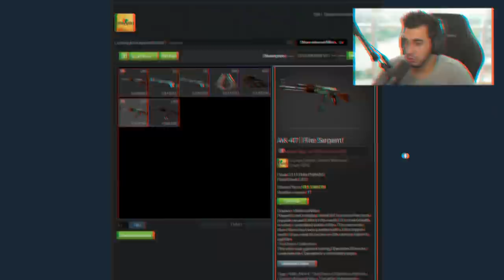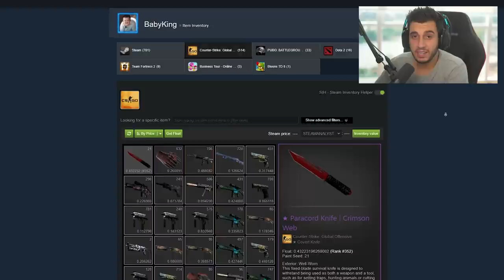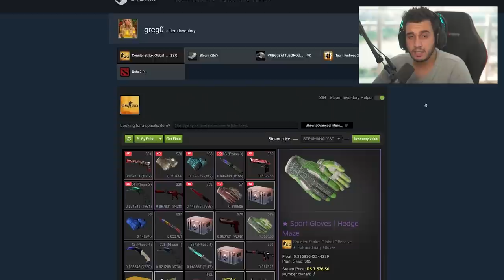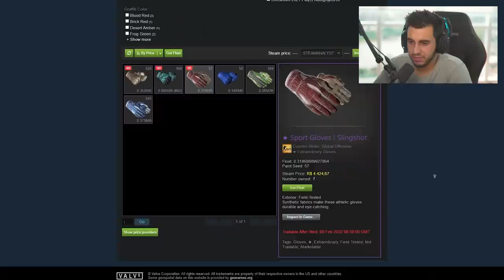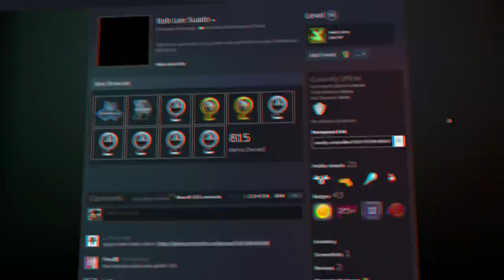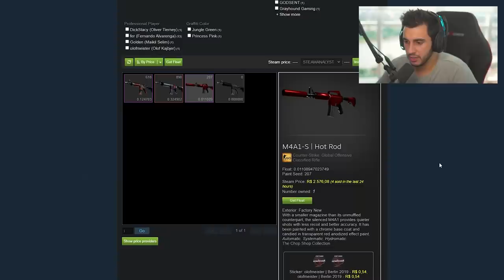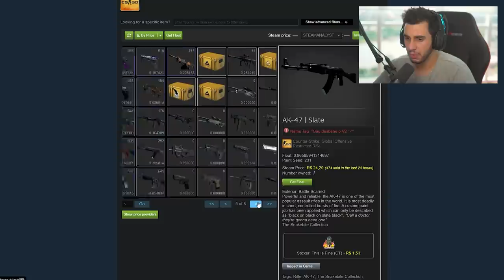Inventários do The Last Dance no CS:GO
Analisei as skins de cs go dos jogadores do time The Last Dance (fallen, vini, boltz, fnx e fer)